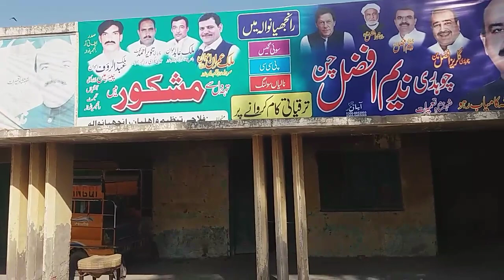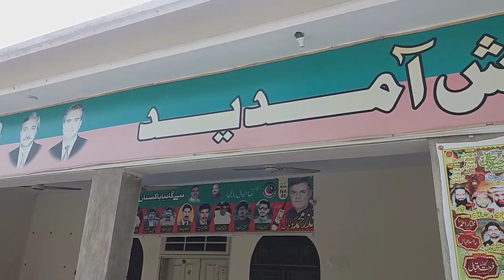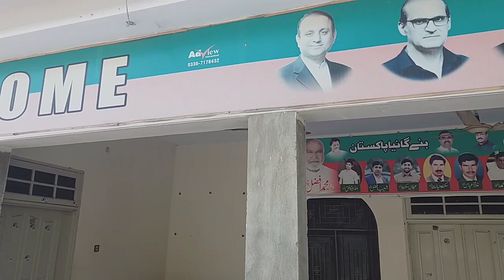Village of Nadeem Afzal Chan | Pind Makko | PTI | Imran Khan | village life | Mandi bhauddin | vlog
this video is about a visit to Pind Makko the village of Nadeem Afzal Chan, waseem afzal chan, they are from PTI Party of Imran Khan .
village is in Punjab Mandi bhauddin Tehsil Malkwal.